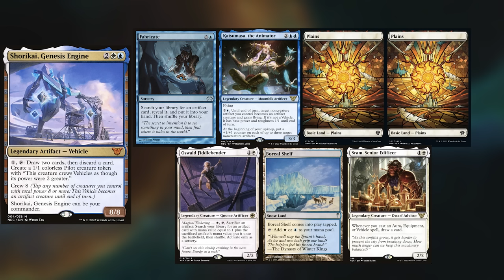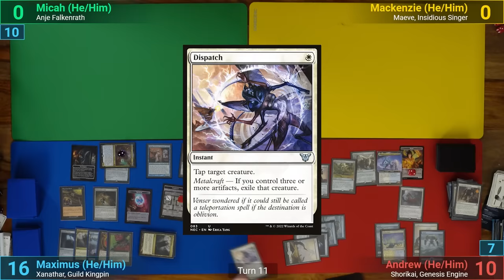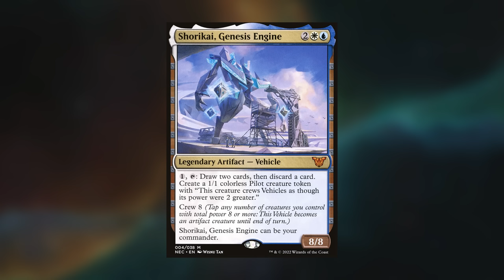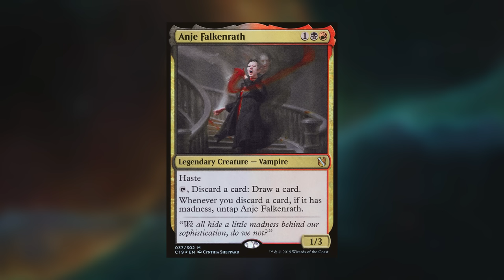Maeve vs Shorikai vs Anje Falkenrath vs Xanathar EDH / CMDR game play for Magic: The Gathering